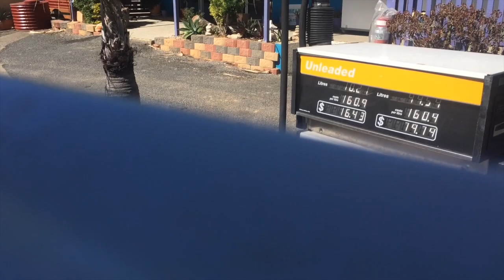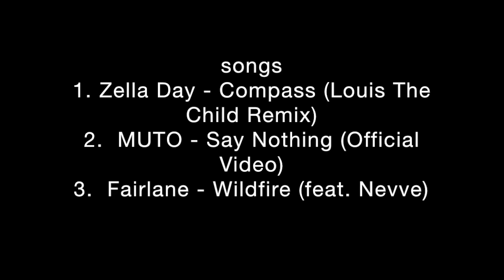Stanage Bay Fishing trip 2019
Songs
1.  Zella Day - Compass (Louis The Child Remix) (0:00 - 3:25)
2. MUTO - Say Nothing (Official Video) ( 3:27 - 7:16)
3. Fairlane - Wildfire (feat. Nevve) (7:17 - 10:58)